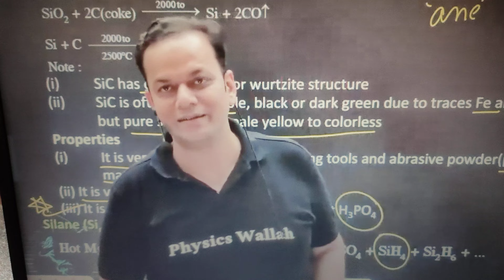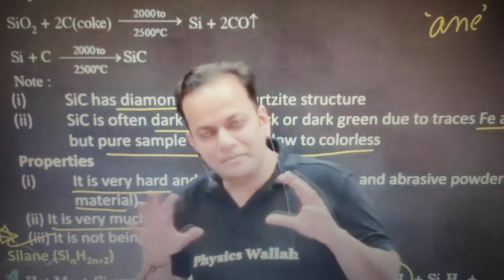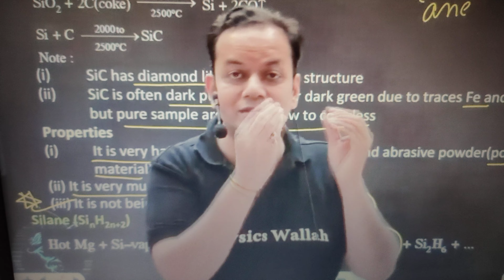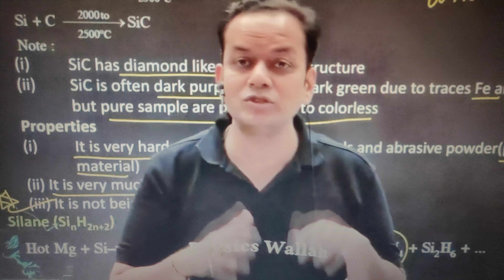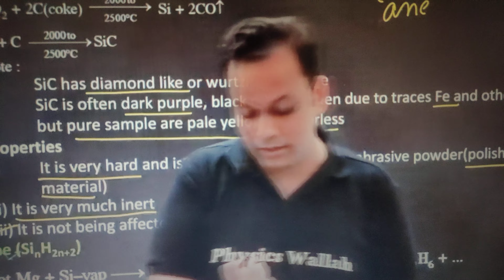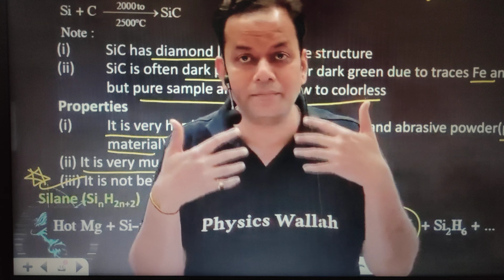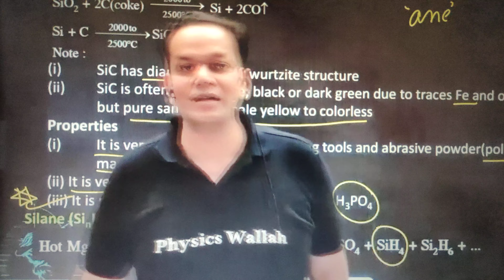Amitabh Sharma sir love story ||arjuna jee 2.0 || ignore background NOISE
AMITABH SHARMA sir's love story Arjuna jee 2.0 batch 2021. PLEASE IGNORE BACKGROUND NOICE🙏
This video is not uploded to defame anyone /any course . please take it as a joke.